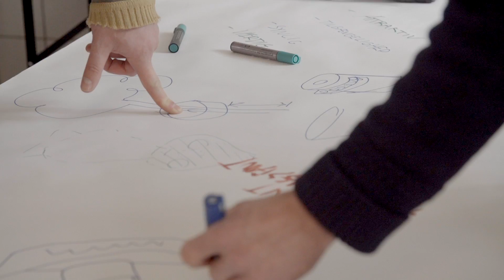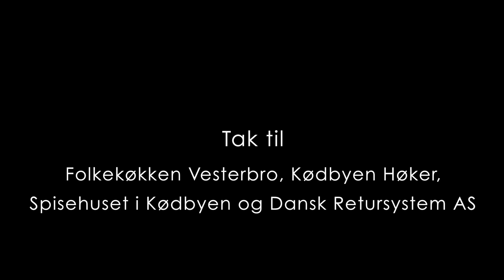KBHpant 29 12 14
KBHpant arbejder for at udvikle nye pantløsninger - for mere værdighed og mere genbrug.
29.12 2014 lavede vi en workshop for at udvikle nye midlertidige pantlønsinger til events i det offentlige rum - hvor der er mange mennesker samlet med masser af pant.

Tak til: Designer og iværksætter Klaus Rix, produktudvikler Boe Sallingboe, industriel designer Martin Mølgaard-Jensen og pantsamler Samuel Nielsen.
Folkekøkken Vesterbro, Kødbyens Høker, Spisehuset i Kødbyen og Dansk Retursystem a/s.

Foto, tilrettelæggelse og klip:  Frederik Lauridsen

Initivtager: Social iværksætter Michael Lodberg Olsen